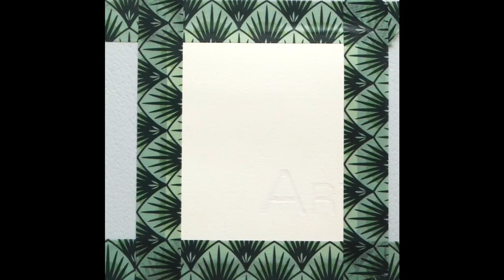How to paint MUSHROOMS/ Easy painting/For kids 🍄🍄🍄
Quick speedpaint how to paint mushrooms with watercolour.
Materials:
-watercolour paper
-watercolour paints
-brush
-water
-pencil, eraser